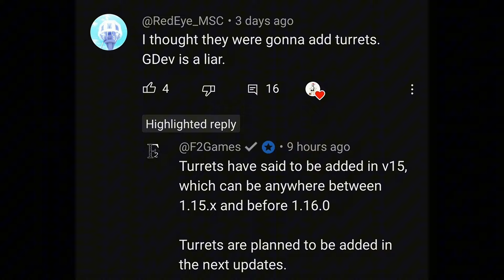Turret Release Date Revealed // Leaks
Been waiting for 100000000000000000 years